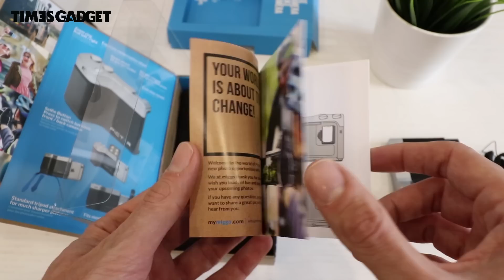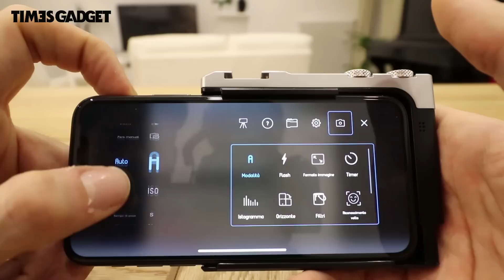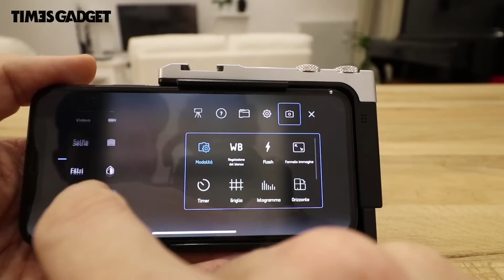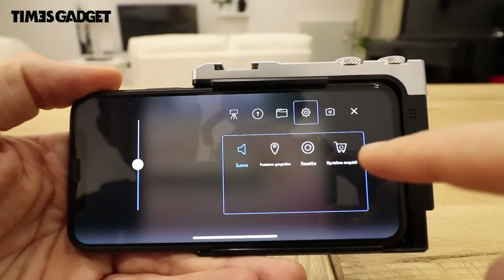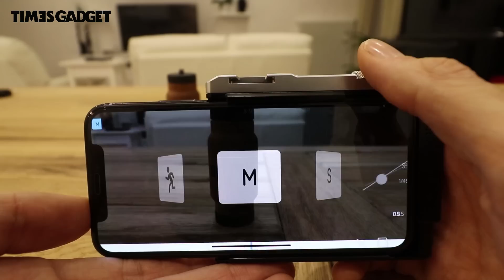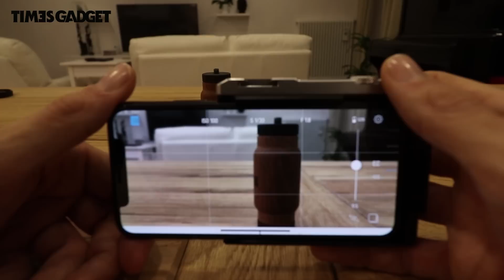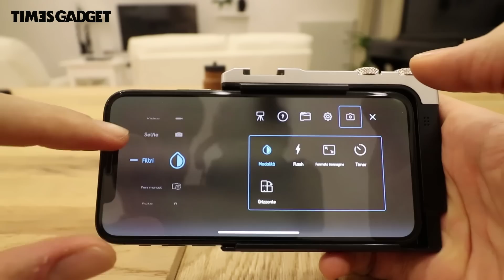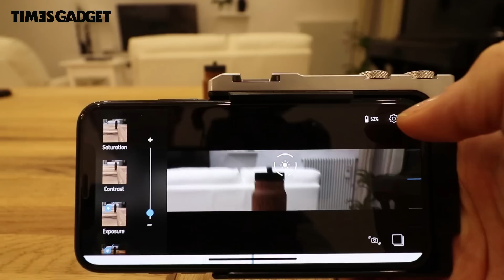Miggo Pictar per iPhone: un buon supporto per girare video e foto in mobilità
Recensione al nuovo Miggo Pictar per iPhone X. Un buon supporto per poter girare video e foto con il vostro smartphone che vi permette di utilizzare treppiedi, flash, microfoni o altri accessori utili per la fotografia.
Per acquistare i prodotti del video:
- Miggo Pictar (per iphone X e Plus)
- Miggo Pictar (per iphone 6/7/8..)
- Cavalletto Manfrotto
- ShoulderPod S2
- Flash LED Manfrotto a 3 LED
- Flash LED Manfrotto a 6 led
- Staffa a "V" con tre slitte

La mia attrezzatura